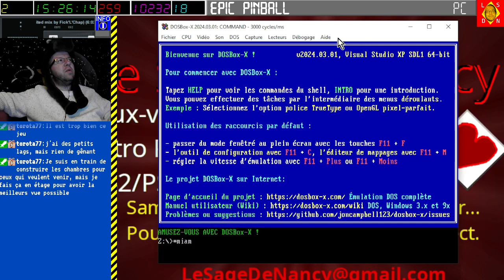[19-04-2024] Epic Pinball [LSDN]